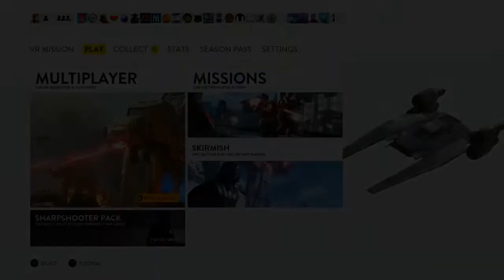This Is Star Wars Battlefront in 2019...Part 7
This is currently the best series in my entire YouTube channel! We are almost 15 subscribers away from 500! (At the time I uploaded the video, it's at 484 subscribers.)

8 LIKES FOR PART 8!